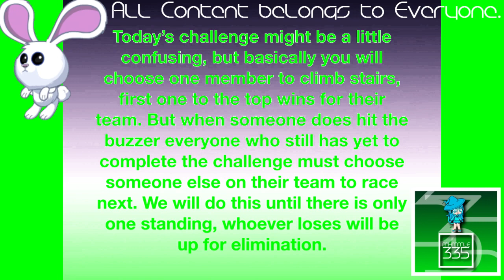(REQUESTED) BFB Viewer Voting Part 19 In Phased Effect 6.0